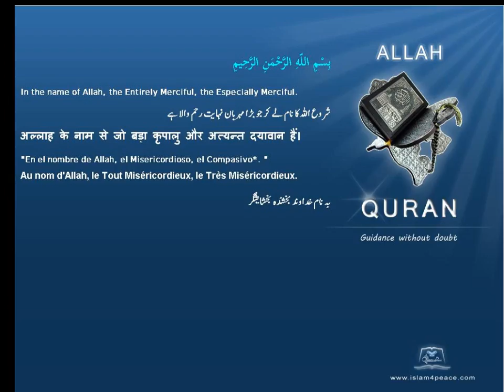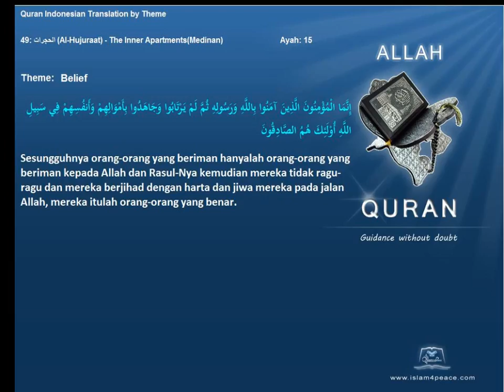Quran by Theme Indonesian Belief Islam4Peace com